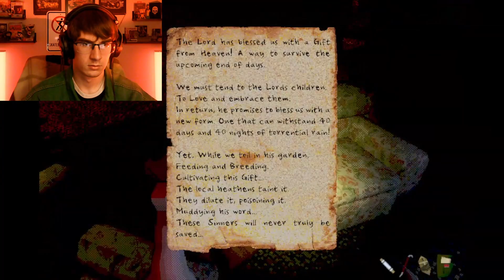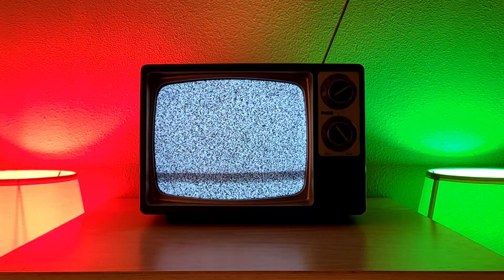LOVELAND | Quick Game Wednesdays 19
Very strange game and I was not expecting the frog cult.